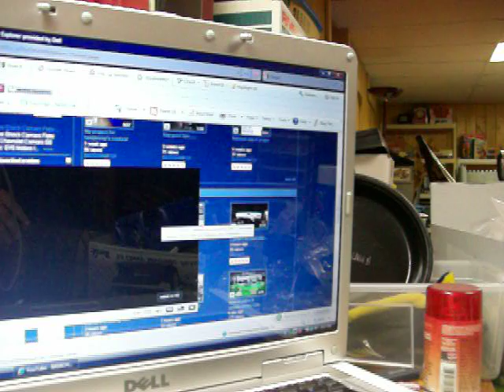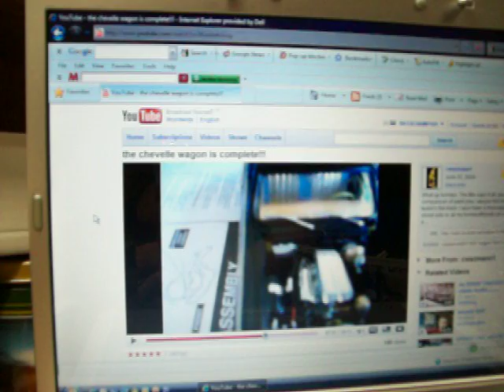Run through update!!!!!!!!!!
I have to do this quick!!! Time is getting away! Message me if you want to talk, phone, MSN, YAHOO, ANYTHING!I'm board!!! Thank you guys!!! God bless ya all!